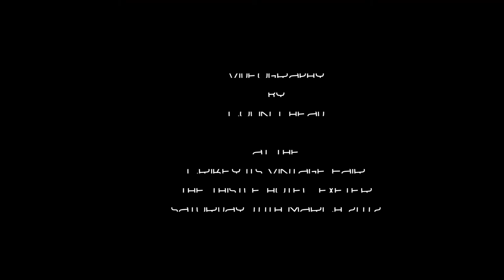Vintage Fair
A short video of the end of the  Fashion Show and a short clip of  'The three Belles' at the 'Crikey Its Vintage' Fair at the Thistle Hotel in Exeter, Saturday 10th March 2012